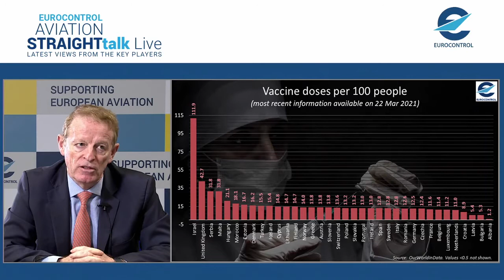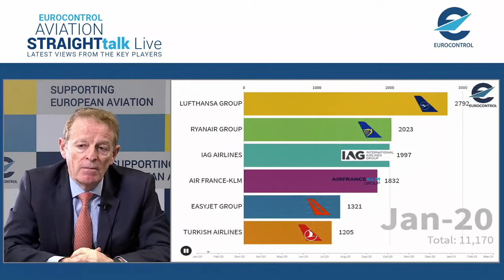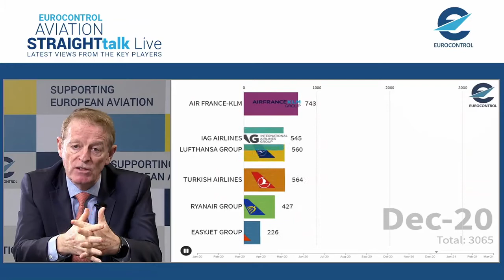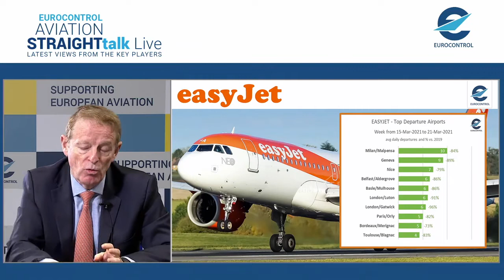Aviation StraightTalk Live with easyJet CEO Johan Lundgren